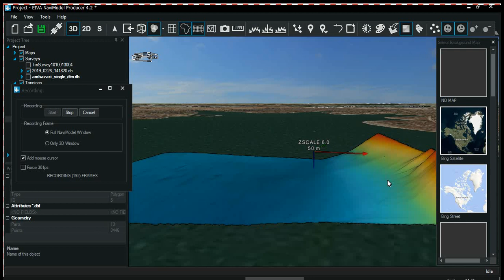Bathymetric Survey data by using Echo Boat (flythrough) Reservoir DTM Chart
SBES Data using Echo-Boat